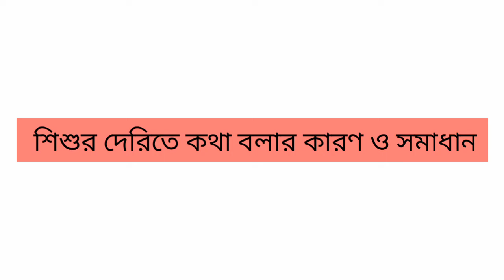শিশুর দেরিতে কথা বলার কারণ ও সমাধান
শিশুর দেরিতে কথা বলার কারণ ও সমাধান দের